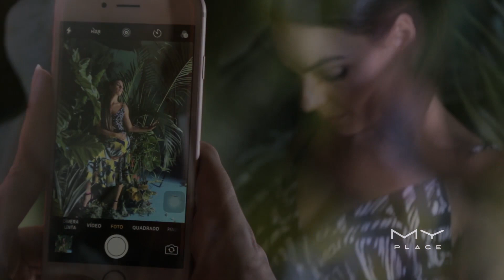My Place - Coleção Verão 2018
Filmagem e Edição - Parelha